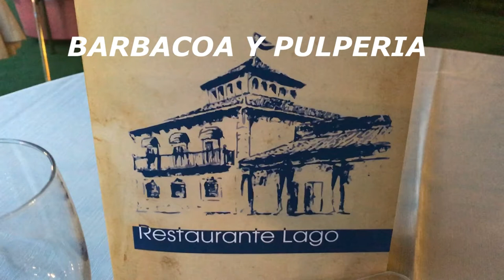Restaurante Lago abre terraza de verano con barbacoa, pulpería y zumos naturales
Restaurante Lago abre una terraza de verano con barbacoa, pulpería y zumos naturales, que se suma a la oferta habitual del conocido establecimiento sito en la Avenida Juan de Borbón (Carretera de La Granja). Actuaciones musicales amenizarán las tardes-noches de verano en la mejor terraza de Segovia. Dispone de un amplio aparcamiento.